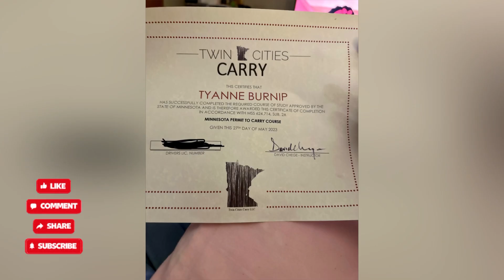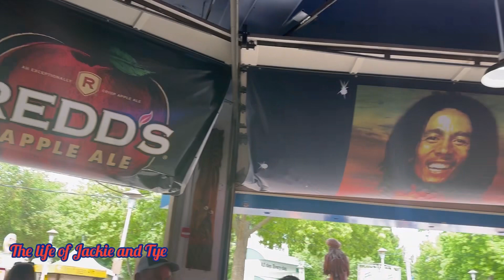Vlog: memorialday #2023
shootingrange for my very 1st time love ❤️￼￼